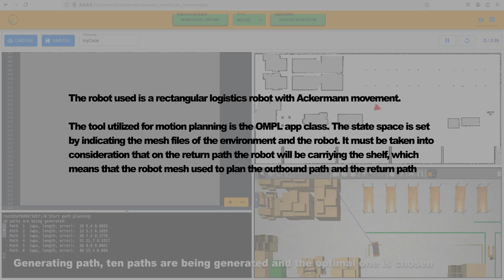[Academy] Amazon Warehouse exercise solution, control-based planning